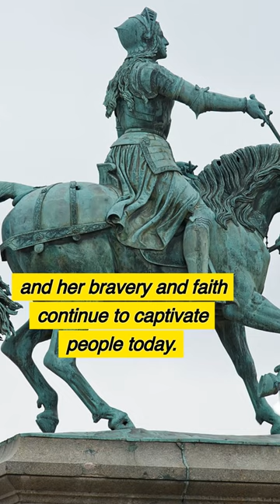She Heard Voices and Became a Teenage Warrior: The Amazing Joan of Arc Story!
Get ready for an incredible journey through the life of Joan of Arc, the teenage heroine who defied all odds to save her country. In just 1 minute, learn how this brave young woman heard divine voices, led an army, and became a national icon. Don't miss this bite-sized look at one of history's most inspiring figures!

Short Forma is an Abbreviated Media company that provides the world's best, shortest documentaries on YouTube and Instagram. We're dedicated to providing quick, easy-to-digest content that will keep you informed and engaged. Thanks for supporting Short Forma!